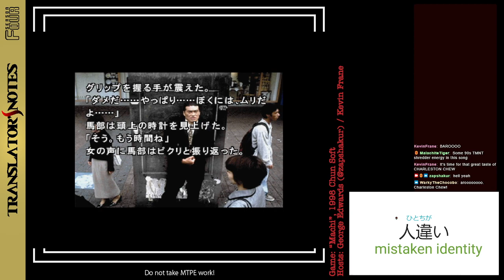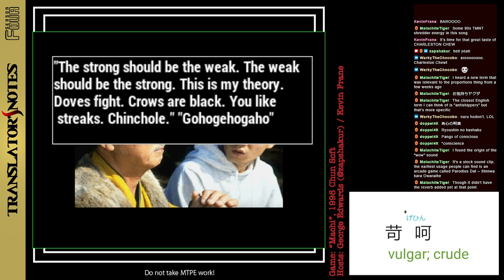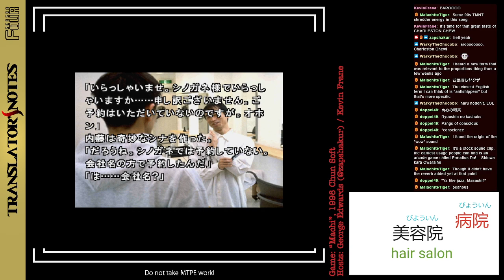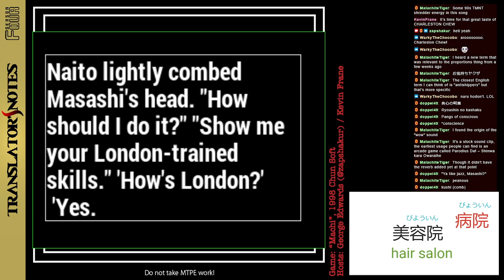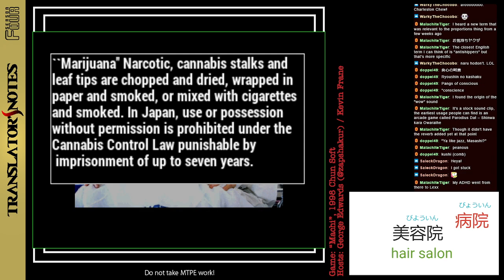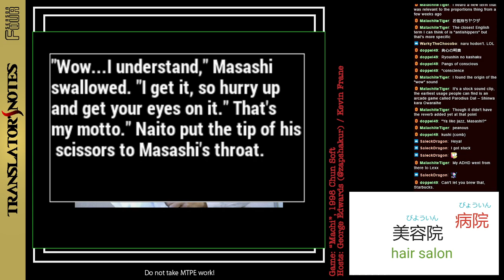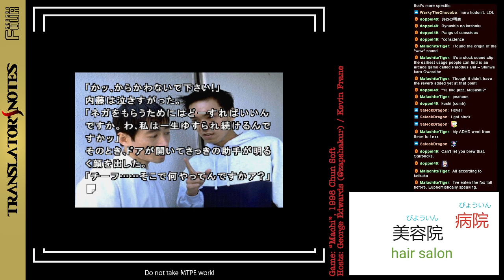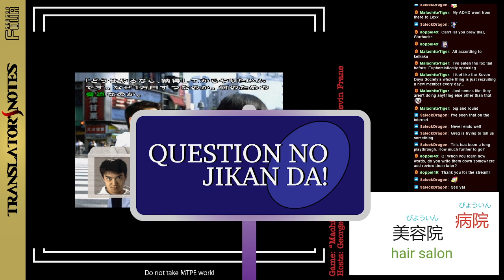Translator's Notes - S04 E13 - Lining Up All The Ducks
Originally broadcast 06/04/2023 @ 4pm Central US
Masashi is having a real one trying to get information out of Thursday- will he succeed?  Live translation of Machi!